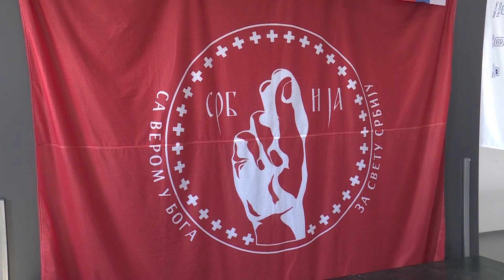OTVOREN DZUDO KLUB SVETI SRB I JA U KORETISTU